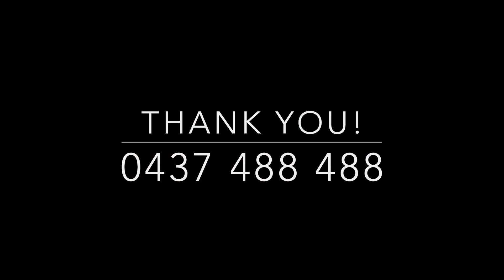34/906 Hamilton Road. McDowall